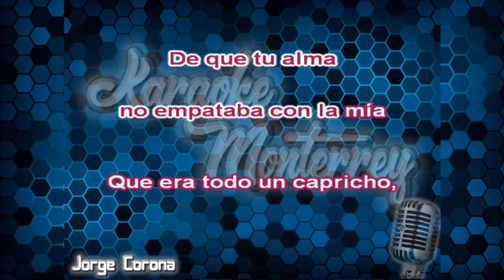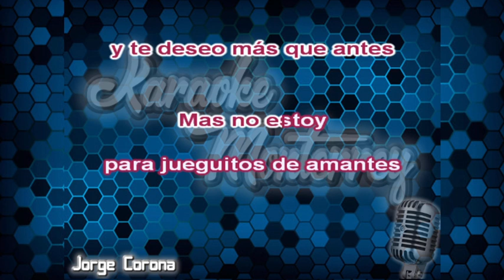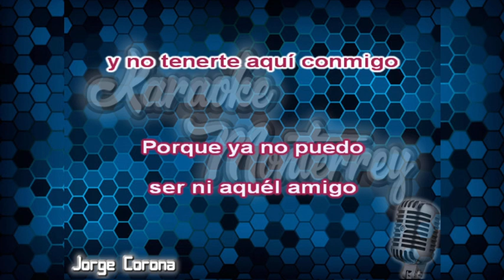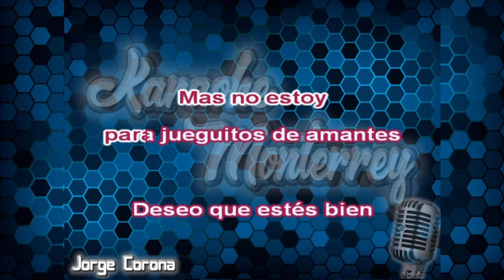Karaoke Monterrey - Carlos Macías - Nos Quisímos